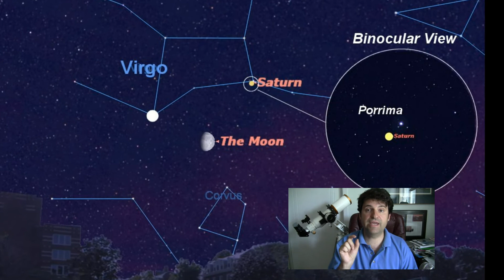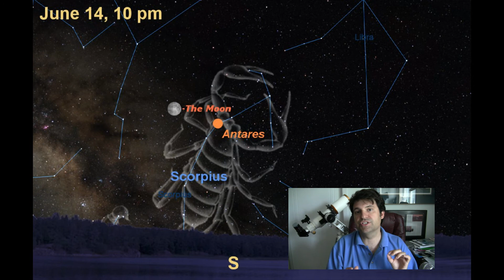The Night Sky June 10, 2011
This week we highlight the Moon posing with planets and stars in the night sky.